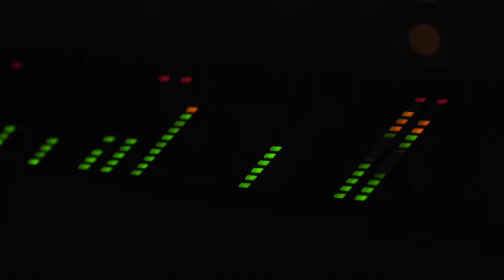Interactive Media Arts Commercial | Audio Production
New commercial for Audio Production in Interactive Media Arts - Media at Assiniboine Community College
"Learning product of ACC Interactive Media Arts students at Assiniboine Community College"